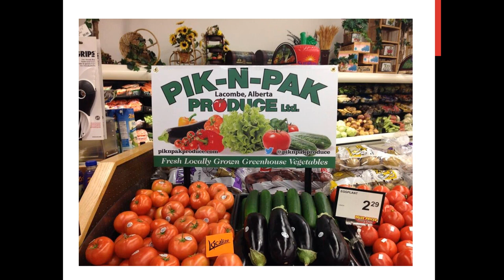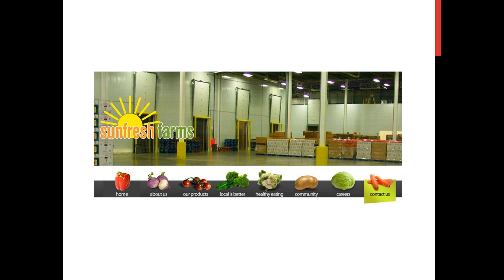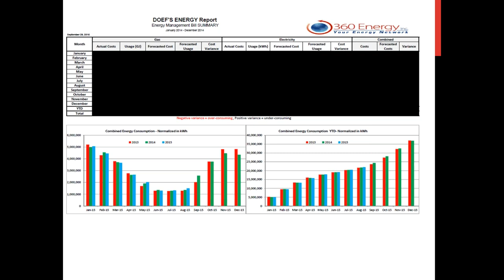HortSnacks-to-Go: Challenges and Successes of Larger scale Greenhouses in Alberta